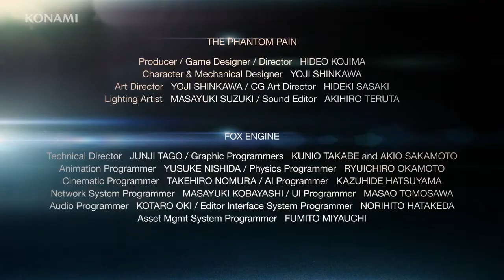Metal Gear Solid V: The Phantom Pain Trailer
The video shown at the 2013 Game Developers Conference.

Get ready to experience the next chapter in the METAL GEAR SOLID saga!
The trailer showcases FOX Engine's exceptional level of visual quality with seamless integration of gameplay and cut scenes.

GAME FEATURES:

● MGS Goes Open World!: Missions will be episodic but non-linear, these missions can be performed at any time during the game. The missions will need to be planned and executed, and can be done freely.

● Real Time Weather: There will be dynamic weather conditions within the game, and these will change within the context of the game's passage of time.

● Various Modes of Transport: Different ways to interact with the world will include different transportation. These include, Jeeps, Tanks, and Helicopters which can be used to travel to and from missions.

●Tactical Espionage Redefined: Kojima Production's new in-house built engine called the FOX Engine will improve facial, graphical and motions of MGS.

●Realistic Passage of Time: The passage of time is realistic and believable, going from day to night time seamlessly.

●Dynamic CQC: Close Quarter Combat will be more fluid and dynamic as you disarm and catch enemies off guard as you infiltrate through enemy territory.

Made by: Kojima Productions (Single Player) & Kojima Productions Los Angeles (Online Mode)